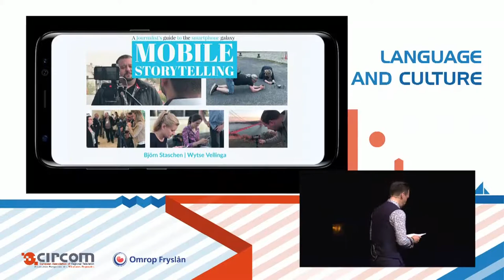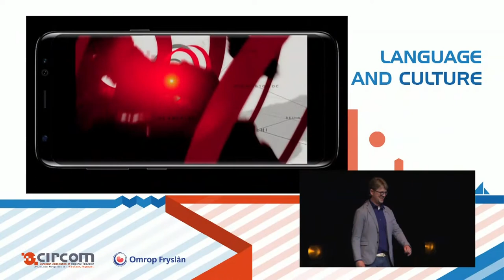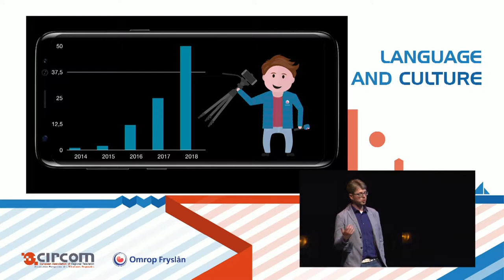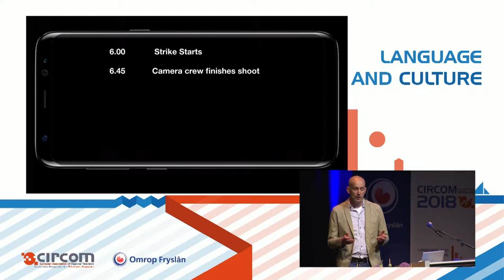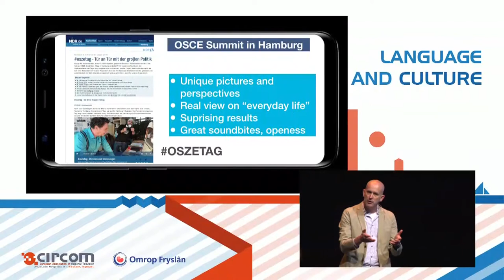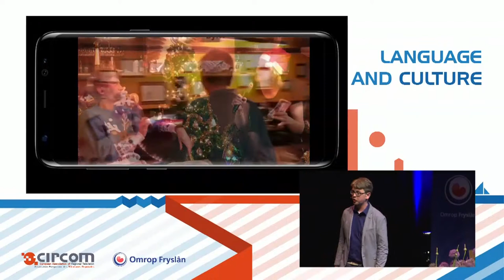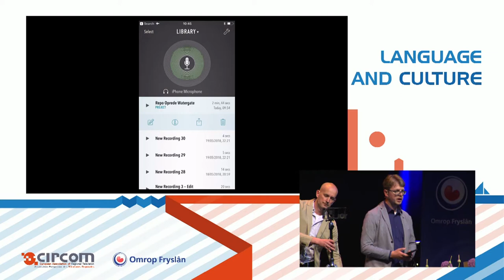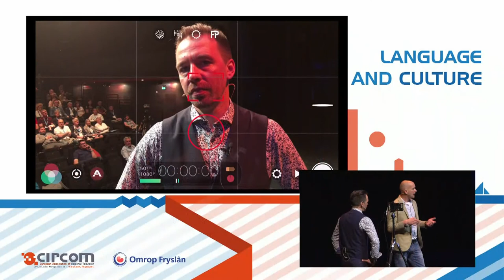36th Annual Conference - A Journalist’s Guide to the Smartphone Galaxy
24 - 25 May 2018, Leeuwarden, The Netherlands

Björn Stasschen (NDR/ARD) and Wytse Vellinga (Omrop Fryslân) offer a quick look in the bag of Mojo reporters, with the newest equipment, for reporting, filming, storytelling, live broadcasting and 360 degrees filming.